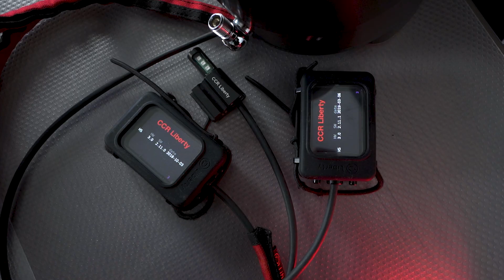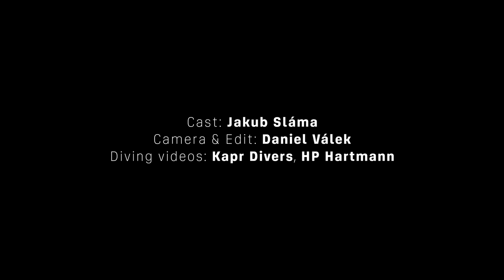CCR Liberty in Detail #5 | Rebreather ADVs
🔴 Watch our #5 episode of CCR Liberty in Detail series!

This episode provides a look at ADV options.

#5 CCR Liberty in Detail timeline:
🔴 00:00 - Intro
🔴 00:45 - What is Automatic Diluent Valve
🔴 01:43 - Mechanical ADV
🔴 02:47 - Membrane ADV
🔴 03:57 - T-Piece ADV
🔴 04:58 - Direct membrane ADV
🔴 06:11 - ADV-BOV

English, Spanish, Korean and Czech subtitles available.